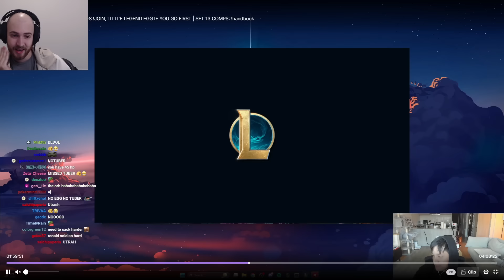TFT Pro Shows the BEST Way to Play Family Reroll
This is a Family reroll game from Robinsongz.

Patch 14.23
TFT SET 13 Challenger Reroll Guide Teamfight Tactics BEST Comps Beginners Meta Build Ranked Beginners Anomaly Arcane